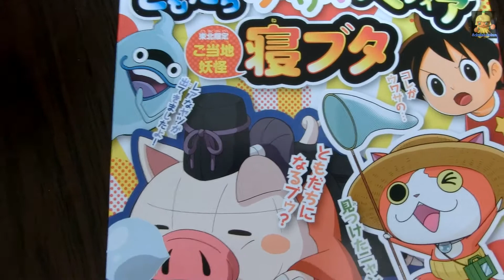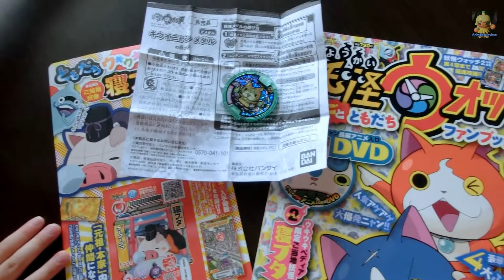【Toy】妖怪ウォッチファンブック３号・キウイニャン【Yokai watch】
キウイニャン！
妖怪ウォッチ零式の専用メダルのようですね。